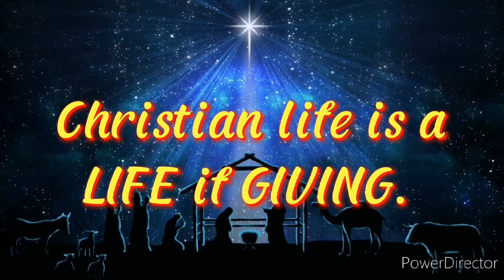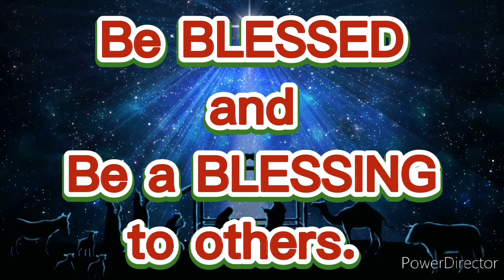MilesTV07/Tinapay ng Buhay/Be a Bearer of Joy and Hope/December 20, 2021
TINAPAY NG BUHAY tuwing araw ng Lunes is a short reflection for our daily living.

Tinapay symbolizes life. It doesn't only refer to physical need but also to spiritual need.  Humans are both hungry in physical (material) that can satisfy him/her and so as with the spiritual hunger.

Jesus called himself or describe himself as the "Bread of Life" in John 6:35; "I am the bread of life. Whoever comes to me will never be hungry again. Whoever believes in me will never be thirsty."  The bread represents Jesus and is the very symbolic representation of His life-sustaining provision to His people.

Let us draw closer to God, and strengthen our relationship with Him. Let us activate spirit,  our spiritual life through these messages and reflections.

My Youtube Channel contains spiritual/gospel songs and hymn accompaniments,  prayers, reflections - spiritual, educational, motivational, and inspirational.
Enjoy watching and listening and sharing with your friends.

Stay safe! Thank you and God bless you all!

Romans 12:12; "Be joyful in hope, patient in affliction, and faithful in prayer."